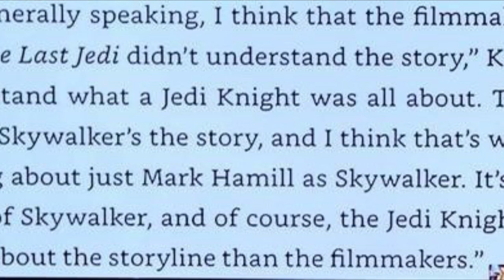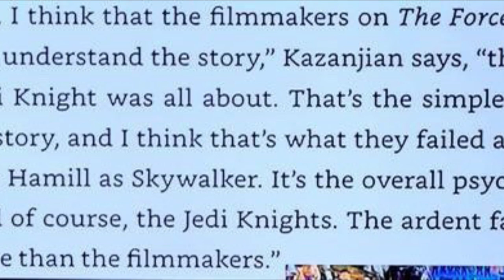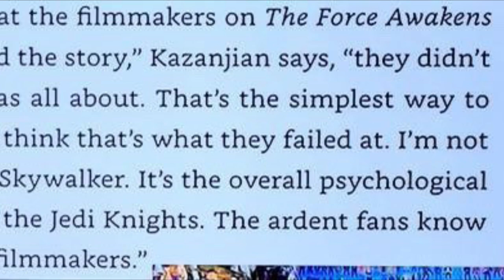HOWARD KAZANJIAN DROPS THE TRUTH: PRODUCERS LIFE, By JW Rinzler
Where JW Rinzler talks to the producer Howard Kazanjian about the many mistakes of the Star Wars Sequels. I knew this was coming!